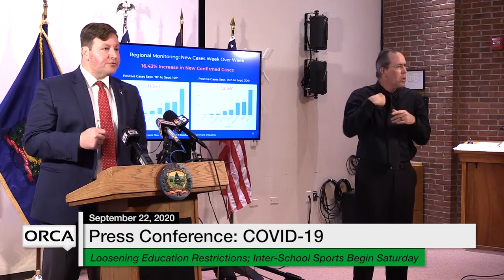Press Conference - Governor Scott and Administration Officials COVID-19 Update 9/22/2020